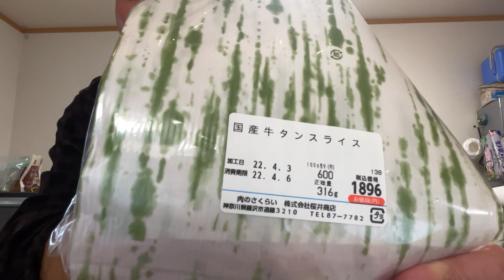アボ家でホームパーティー！！の前の準備風景